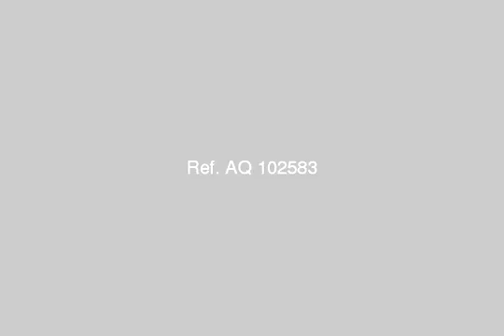duplex for sale in hadayek el ahram cairo - mlseg.com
Duplex For Sale In Hadayek El Ahram Cairo عبارة عن فيلا دوبلكس دوار ارضى ودور الاول- الدور الارضى عبارة عن ريسبشين 3 قطع + حمام + مكتب + مطبخ امريكن - الدور الاول عبارة عن غرفة نوم ماستر بحمام داخلى + 3 غرف نوم + ريسبشين + حمام- جنينة 160 متر - حدائق الاهرام - القاهرة - Egypt Real Estate | Greater Cairo | Hadayek El Ahram | Apartment For Sale | DUPLEX